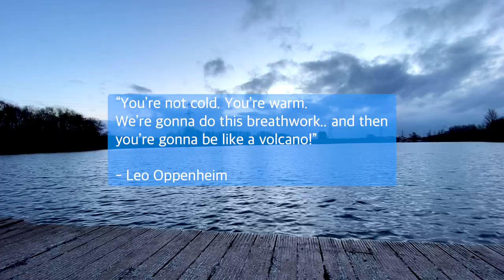Wim Hof Method - Breathwork & Cold Water Morning Routine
There’s SO many benefits but to name a few:

* Boosts your immune system
* Improves your circulation
* Helps reduce stress
* Improves mental health
* Reduces inflammation in the body
* Incredible natural high / energised

If this looks a bit too much of a tough first step, why not try and start with cold showers. I’ve done a tutorial in the showe over on my Instagram:

Today was 1°C, which may seem cold but this was a warm bath compared to the recent -2’s and 3’s!

The Wim Hof Method and this daily practice has changed my life - I no longer hVe chronic Raynauds (circulation condition) and have overcome my life long phobia of ice (connected to mental trauma from Raynauds!) - and so I’ll be talking about it quite a bit in upcoming YouTube videos!

David ❤️🙏🏼